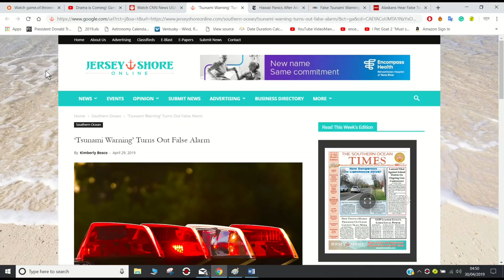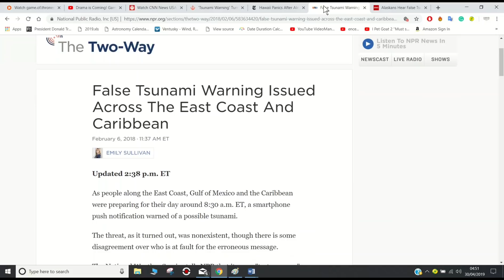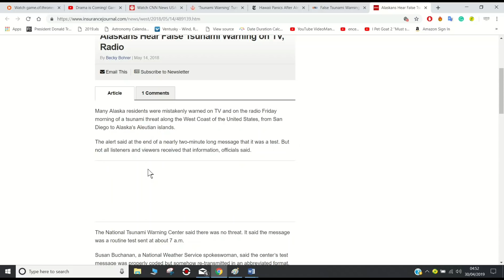THIRD FALSE TSUNAMI ALERT IN 2 YEARS. THEY ARE TESTING THE PUBLICS REACTIONS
Another false tsunami alert. That makes 3 in 2 years. And then there was the Indonesian tsunami that came with a warning that was cancelled before the tsunami arrived, + the false missile alerts for both Hawaii and Japan. The public is being tested, the real events are yet to come